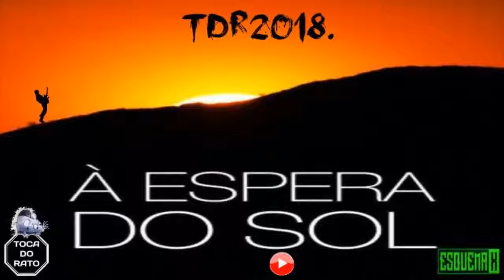Á espera do Sol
Á espera do Sol. TDR2018.